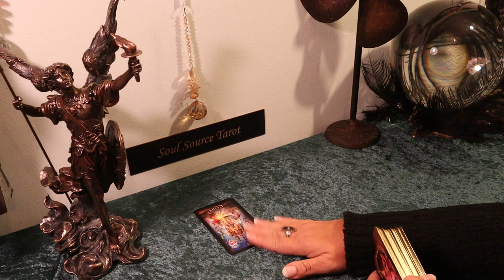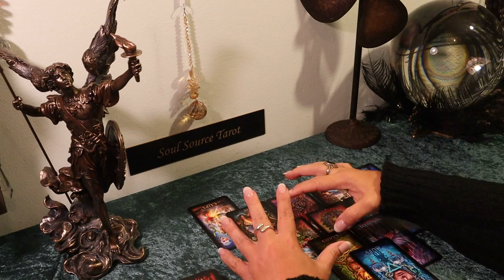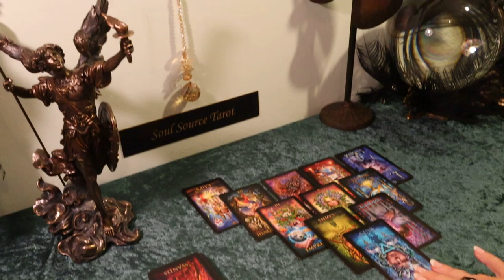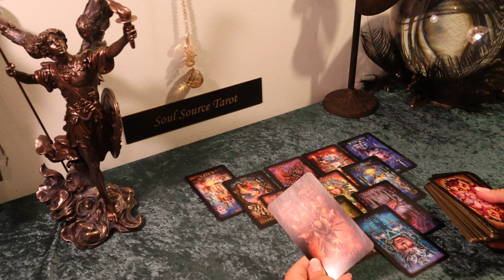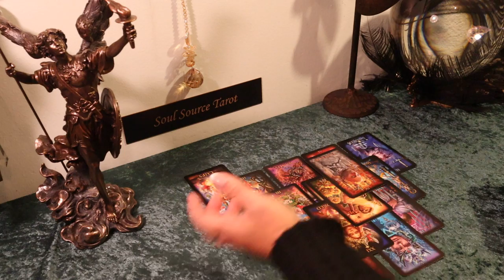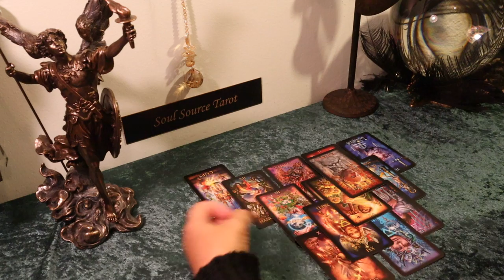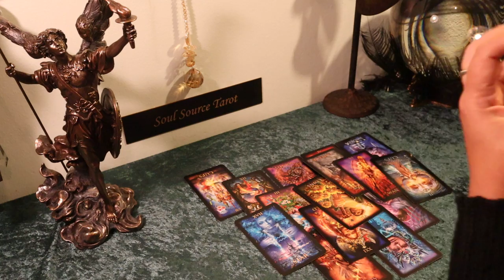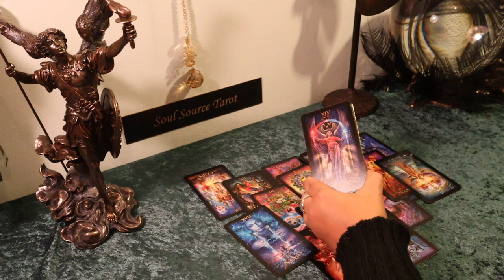The Daily Vibe...Huge Regrets...Somebody Has Met Their Match....Daily Tarot Reading